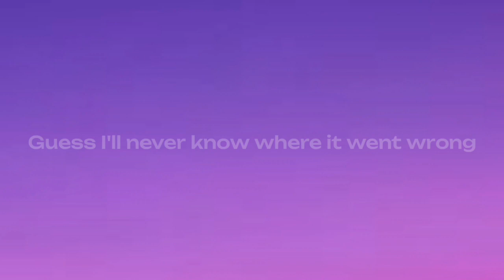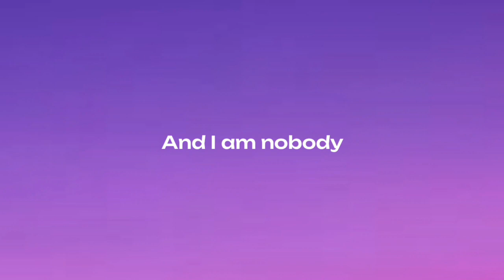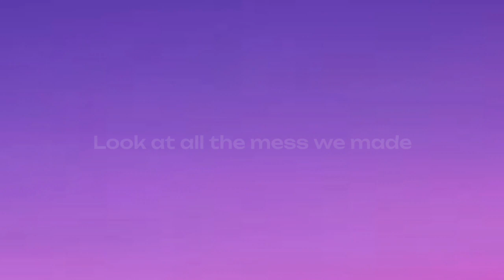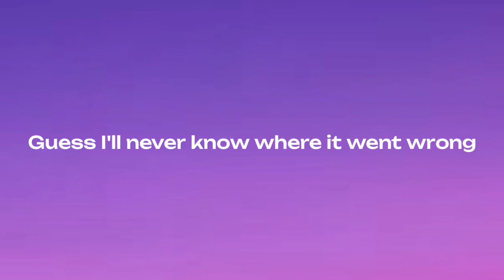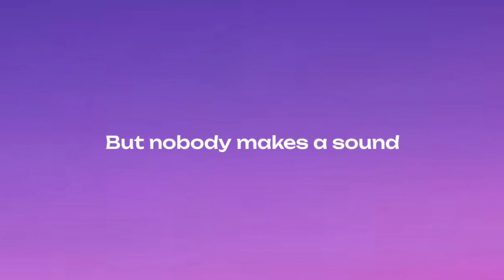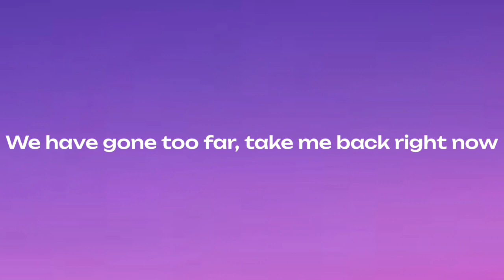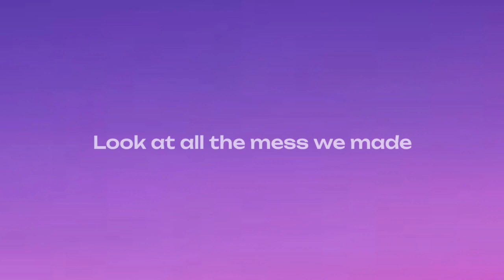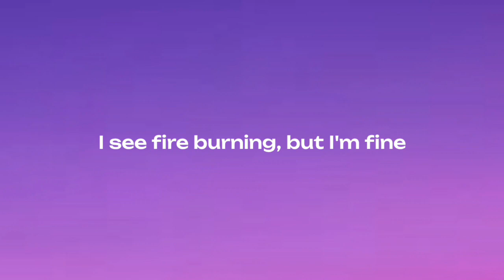Zack Merci & CRVN - Nobody ( Lyrics ) 15 Mins Loop ~ Lyrical Aesthetics